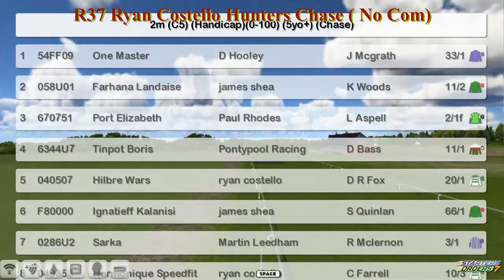NH WK7 R37 Ryan Costello Hunters Chase